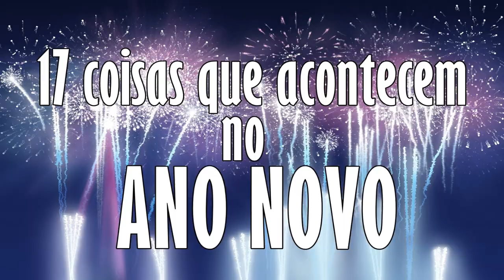17 coisas que acontecem no ANO NOVO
17 COISAS QUE ACONTECEM NO ANO NOVO

GALERA, FELIZ ANO, QUE 2015 VENHA COM TUDO, OBRIGADO POR FAZER PARTE DO MEU ANO!

Participação: Maria Layza, Gustavo Augusto, Ana Luiza e Ana Paula.

Serra Branca - Paraíba
Luís Augusto Brito